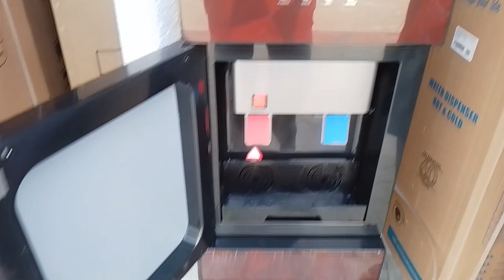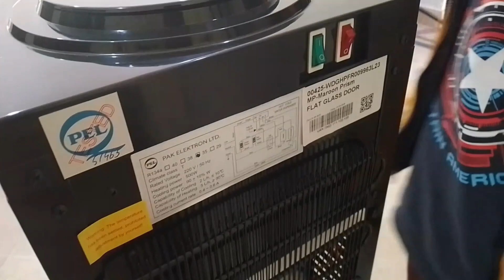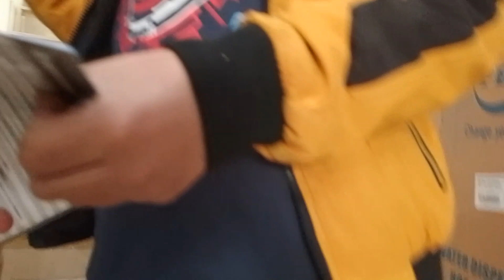New Water dispenser lay leya 😊😍